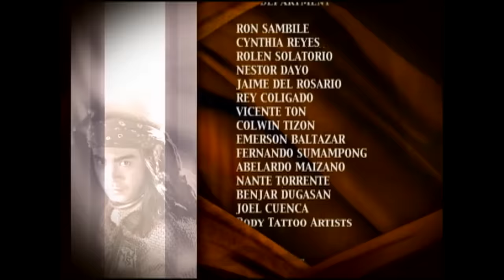Amaya: Full Episode 38